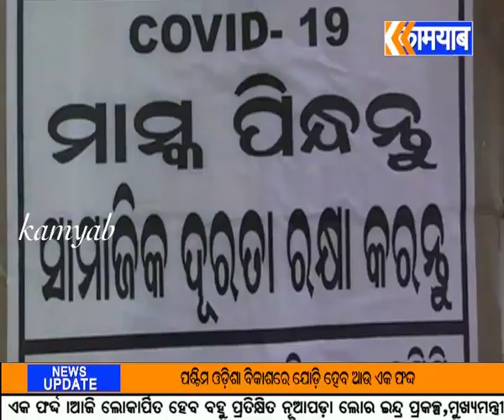କୋଭିଡ କଟକଣା ମାନି ପାଳନ ହେଲା ବାବା ନୀଳକଣ୍ଠେଶ୍ଵରଙ୍କର ମହାଶିବରାତ୍ରୀ